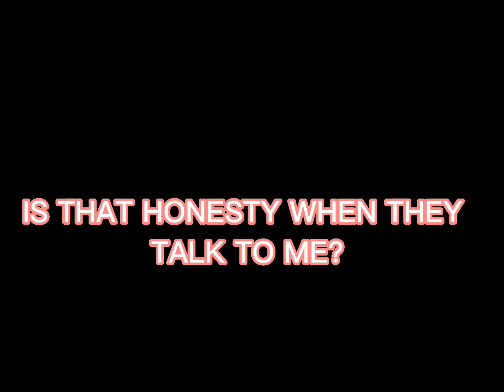I couldn’t finish it sorry y’all